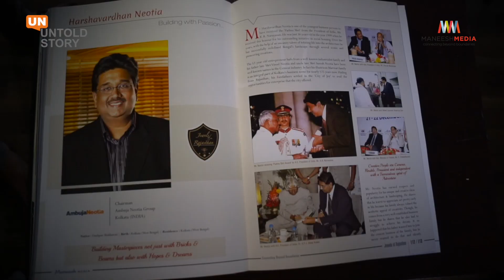मन की मज़बूती से सपने पूरे होते हैं | Harshavardhan Neotia | Neotia Hospital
Mr. Harshavardhan Neotia is one of the youngest business persons to have received the ‘Padma Shri’ from the President of India in the year 1999 for his outstanding initiative in social housing. Since then, he has successfully redefined Bengal's landscape through several iconic and pioneering creations.

The 52-year-old entrepreneur hails from a well-known industrialist family, which has been an integral part of the business scene in Kolkata. Hailing from Rajasthan, his forefathers settled in the City of Joy over 100 years ago to avail the opportunities for enterprise that the city offered. Since then, Kolkata has been their home and subsequent generations have been born and brought up here.

Coming from an enterprising family, Mr. Neotia gradually infused life into the architectural scene of West Bengal given his penchant for aesthetics and design. However, with time, he went on to take bold initiatives in other domains such as hospitality, healthcare and education, creating some premium projects. Today, he heads the Ambuja Neotia Group, a prominent corporate house headquartered in Kolkata.

He soon followed up the success of Udayan with many other housing projects, - Ulhas in Burdwan, Urvashi in Durgapur, Utsa in Kolkata, Uttorayon in Siliguri and so forth. Apart from housing, Mr. Neotia also gave Kolkata its first open-spaced mall, City Centre Salt Lake, which witnessed a lot of appreciation and accolades. The legacy created by City Centre Salt Lake was recreated once again at City Centre New Town and City Centre Siliguri. Mr. Neotia is also behind other landmark projects like Swabhumi - The Heritage Plaza, The Ffort Raichak, Kolkata's first luxury weekend getaway, Ganga Kutir, the pastoral hamlet by the Ganges, Neotia Getwel Healthcare Centre, a multi-specialty hospital in Siliguri, among many others.

In addition to his thriving entrepreneurial venture, Mr. Neotia has also been keenly involved in the promotion of arts, both performing and visual. He has been associated with a major cultural institute by the name of Jnana Pravaha at Varanasi which houses timeless art collection of Indian antiquity and priceless books on art and literature. He is a trustee of this institute, which is engaged in the field of preservation and dissemination of Indian heritage and culture.

1) Most powerful motivational speech for success in life
2) Motivational video
3) Motivational video in Hindi
4) Inspirational video
5) Best motivational video
6) Inspirational video in Hindi
7) Best motivational speech
8) Motivation
9) Hindi motivational video
10) Best motivational video
11) Motivational wings
12) Powerful motivational video
13) Student motivation to study
14) Study motivational video for students in Hindi
15) Motivational video for study
16) Study motivation
17) Motivation
18) Inspirational video
Indian Great Personalities Who Marked The History With Their Success
Rags To Riches : India’s Most Inspiring Entrepreneur Success Stories
List of Indian entrepreneurs
Indians who succeeded against all odds
Indian Failures Who Became Inspirational Success Stories
Indian Entrepreneurs: The 10 Greatest Businessmen of India
Top 100 Indian Businessmen and Entrepreneurs
The Greatest Indian Business Minds of Our Generation
Extraordinary Stories of Everyday Indians That Inspired Us
Indian Entrepreneurs Success Stories that will inspire you
Self-Made Indians Whose Success Will Inspire You